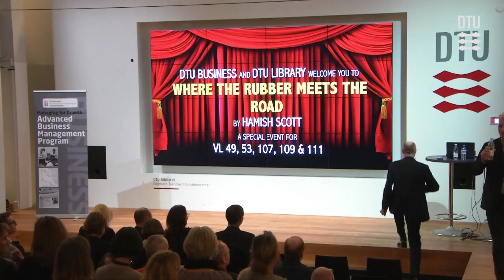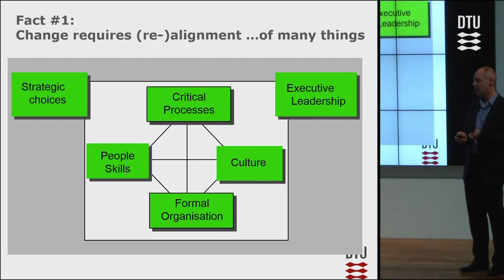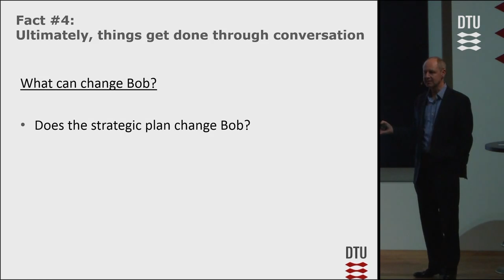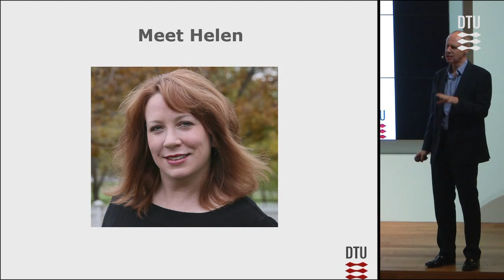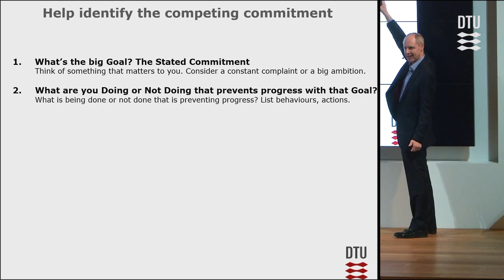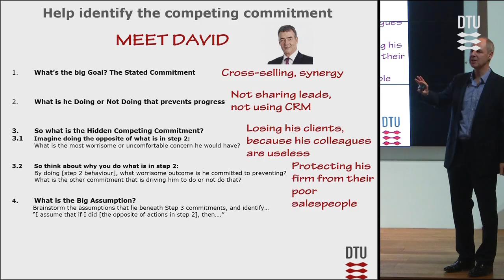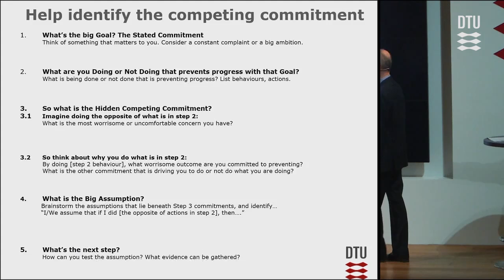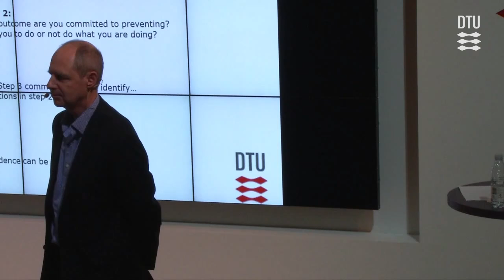Where the Rubber meets the Road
A look at why even well thought-out change programs fail, by Hamish Scott.